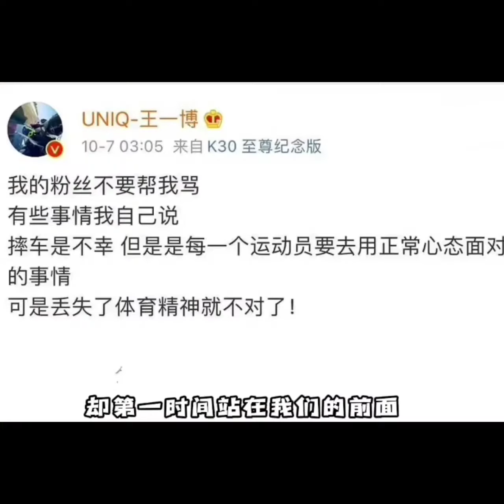王一博 他真的很好 寵粉 而不媚粉 而且 他真的懂粉絲 💚💚💚